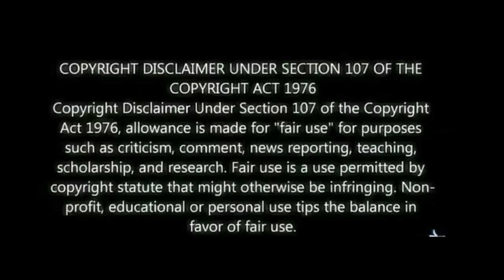Thalapathy Mersal Mashup HD | Use Earphones | Thalapathy Veriyans- Reupload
Here is the mashup video from Mersal movie...Do watch and keep support